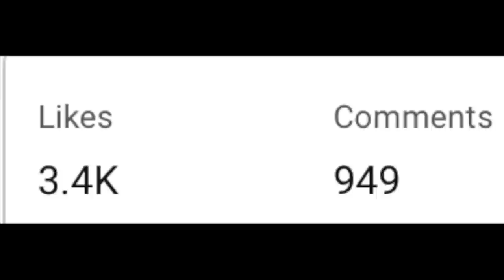BIG REVEAL!! *NEW* TAGALOG CHANNEL | GamerNomPH